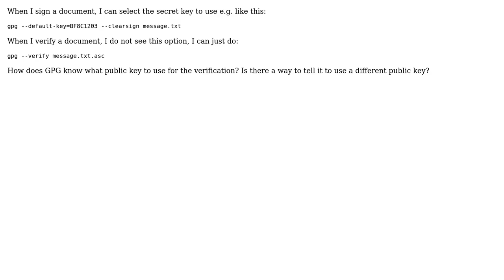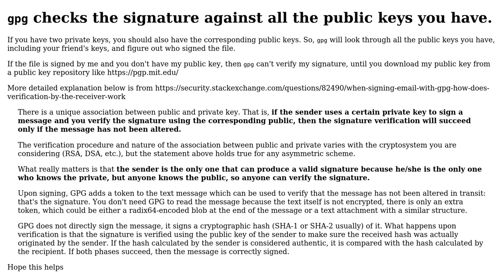Ubuntu: When I verify a signed document with gpg, how does it know what public key to use?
With thanks & praise to God, and with thanks to the many people who have made this project possible! | Content (except music & images) licensed under cc by-sa 3.0 | Music | Images & others | With thanks to user user68186 user Erel Segal-Halevi and the Stack Exchange Network Trademarks are property of their respective owners. You are responsible for your own actions.